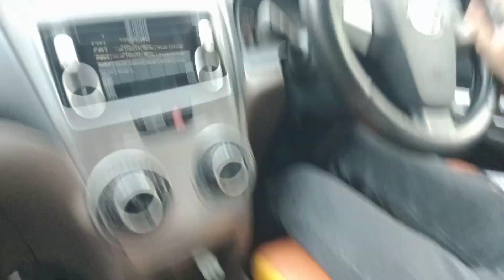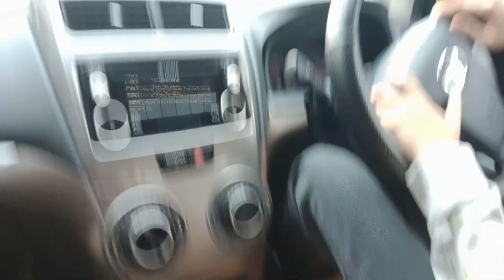GAK PAKE LAMA BELAJAR MOBIL MANUAL | AVANZA LANGSUNG JAGO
GAK PAKE LAMA BELAJAR MOBIL MANUAL
AVANZA LANGSUNG JAGO
SIMAK DAN IKUTI TERUS VIDIO NYA

Harga Paket
MATIC
Paket 9 Jam Rp 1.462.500
Paket 12 Jam Rp 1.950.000
Paket 15 Jam Rp 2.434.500
Harga Paket Sewaktu Waktu Bisa Berubah

ter baik
cimahi bandung
indonesia

PASILITAS
Mobil baru bersih
Full asee
Instruktur berpengalaman
Waktu flexibel

KURIKULUM
Jln menikung
Jln sempit